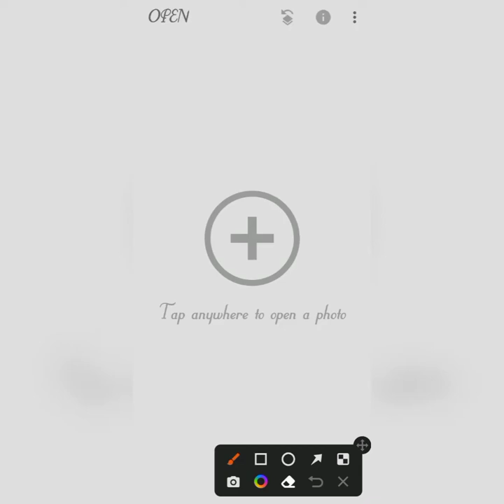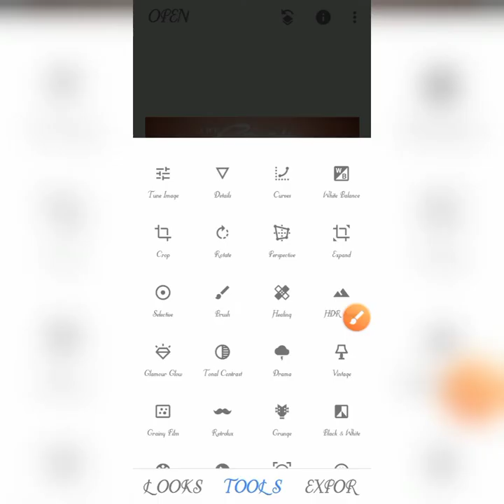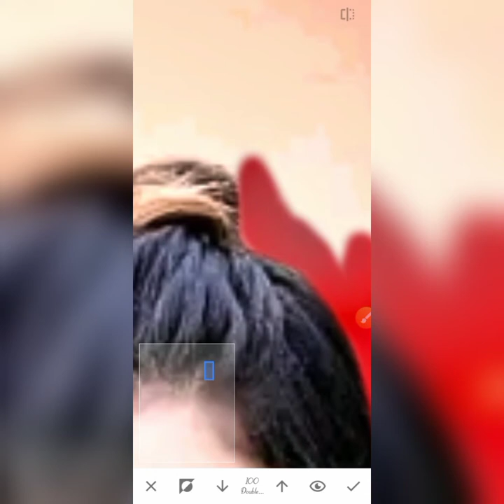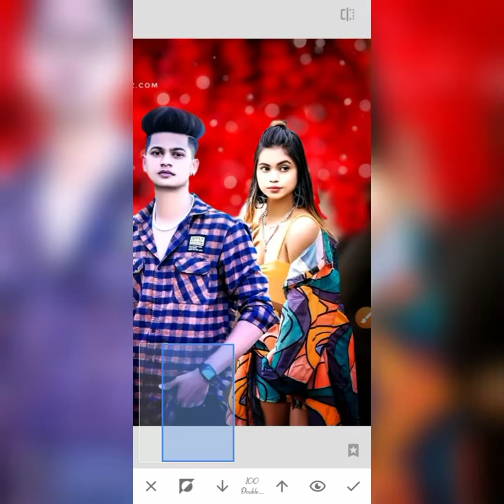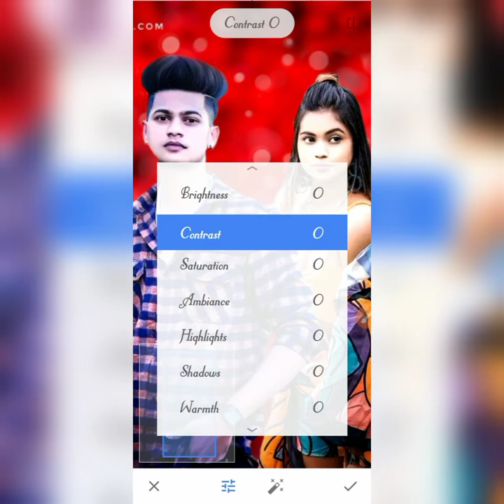New Creative Photo Background Editing Tutorial || Couple Picture Editing Tutorial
photo editing
 , snapseed
 , image editor
 , pixlr editor
 , pixlr x
 , luminar ai
 , free photo editor
 , picture editor
 , photoscape x
 , free image editor
 , ps express
 , photo size editor
 , vsco filters
 , best free photo editor
 , befunky photo editor
 , microsoft photo editor
 , picsart photo editing
 , photo filters
 , picsart edit
 , canva photo editor
 , photoeditor
 , picsart for pc , pixlr express